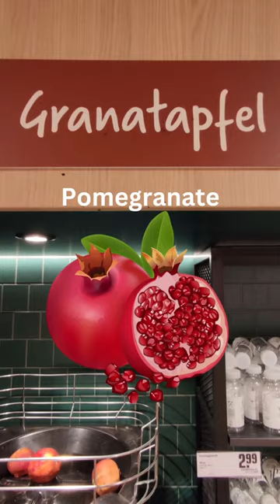Pomegranate juice machine in Germany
Pomegranate juice making machine in Germany:-

We can make juice without anyone's help and it is placed in some supermarkets in Germany.I hope you like this video!!!Your support is really valuable to us..